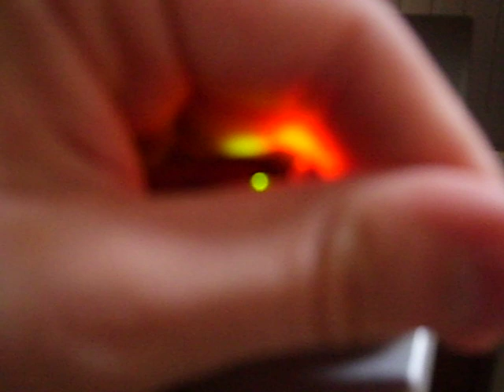ATtiny12 - RGB Dimmer - Assembler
Selfmade board with Atmel - ATtiny12 programed with assembler, flashed with USBasp and AVRDUDE